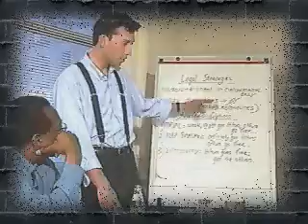Embezzlement case set up for Crime scenes CD-ROM